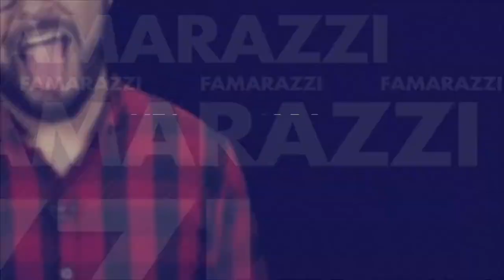Lo más curioso del Mercedes-Benz Fashion Week El Salvador